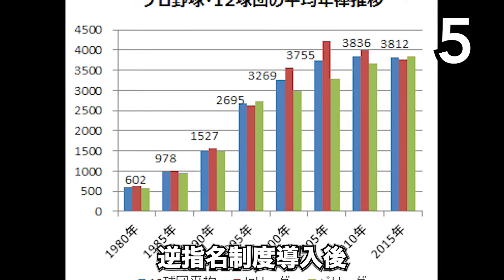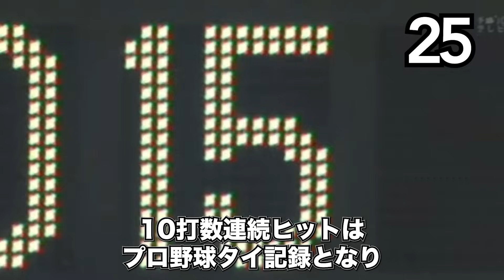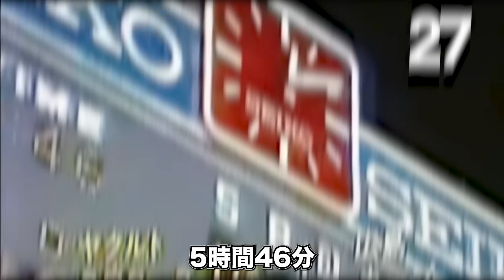【5位定期】広島カープ・暗黒期の面白エピソード50選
1998年から2012年までの15年間で8度も5位に沈むなど、”5位”が定位置だった広島東洋カープ。そんな広島の暗黒時代の面白エピソードを一挙に50個紹介します！

この動画は、誹謗中傷を目的としてこの動画は制作されておらず、使用している素材は「引用」であり著作権を侵害する目的でこの動画を制作しておりません。